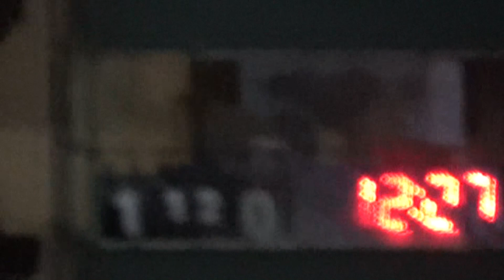КХ 1 Балкон экспресс Альфа